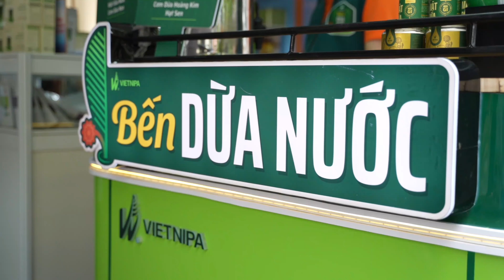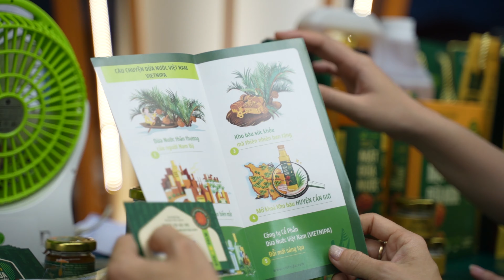VIETNIPA - Tuần Lễ Sản Phẩm OCOP 2023